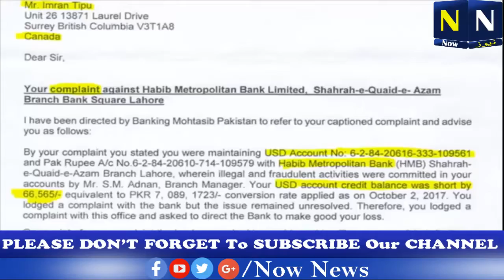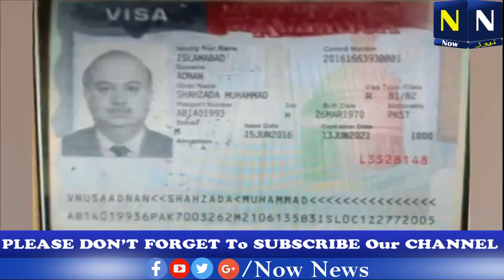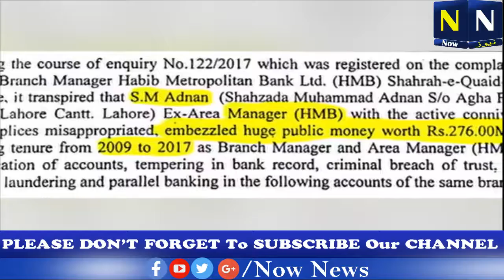27 Crores |Corruption Overseas Pakistani | Now News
27 Crores |Corruption Overseas Pakistani | Now News

Now News is the famous and one of the most credible YouTube news channels of Pakistan. and Subscribe more Videos Watch latest National, International, Sports, Entertainment and Crime News, and talk shows on current affairs and entertainment.